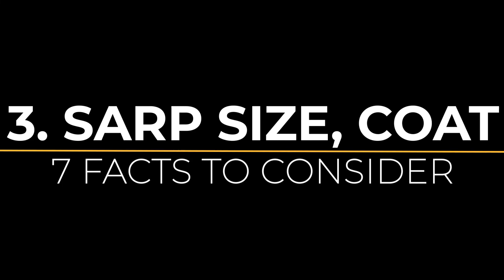Before You Buy a Dog - SARPLANINAC - 7 facts before you choose them! DogCastTV!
If you liked this video, please help the channel to grow and make more films like this!  Thank you for Your Help!

llyrian shepherd dog, illyrian sheepdog 2020, yugoslavian shepherd dog, illyrian shepherd, sarplaninac vs illyrian shepherd, illyrian shepherd 2020, illyrian sheepdog.